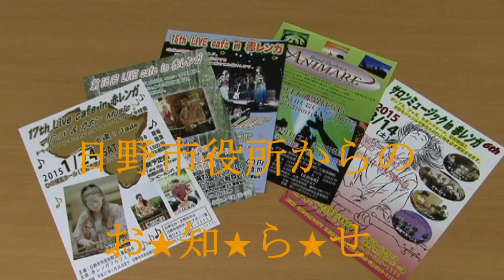赤レンガプロジェクトLIVE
ひの煉瓦ホール（日野市民会館）で開催している赤レンガプロジェクト。ぜひ皆さまもご来場ください。

【第１８回LIVE Cafe in 赤レンガ～田山雅充LIVE】
６月６日（土曜）18：00から
【タヒチアンダンス＆フラダンスin赤レンガ】
６月２１日（日曜）17：30から
【第１９回LIVE Cafe in 赤レンガ～松尾一彦LIVE】
７月１１日（土曜）18：00から